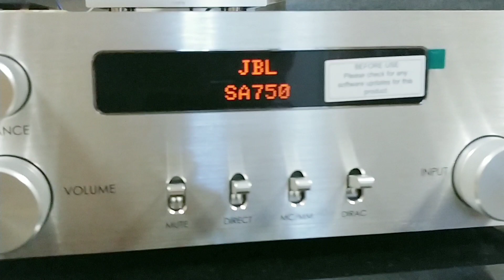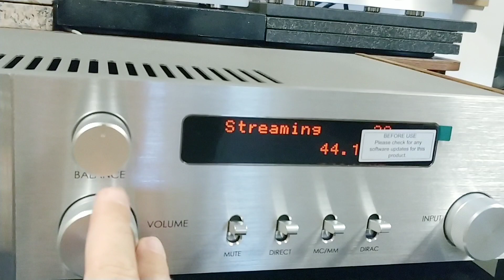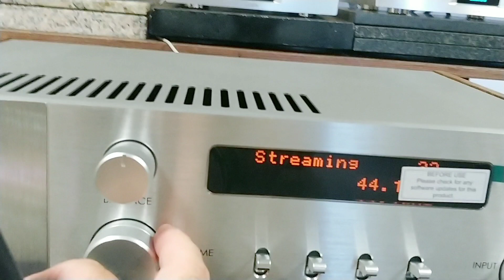New staff from JBL Synthesis: SA750 Streaming Integrated Stereo Amplifier with 4309 loudspeakers-p.1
JBL SA750 Streaming Integrated Stereo Amplifier – Anniversary Edition, unpacking and first play on the incredible gems JBL4309 speakers. Plenty of new features with an "old timer" look. Piece of art speakers, regarding the look and  the sound.